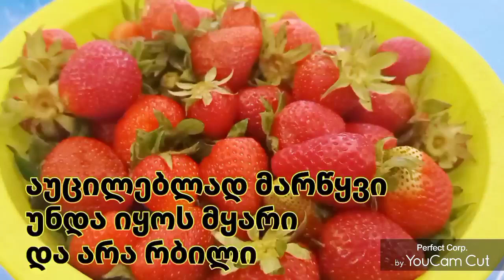მარწყვის მურაბა, მარწყვი არ კარგავს ფერს, ფორმას და გემოს